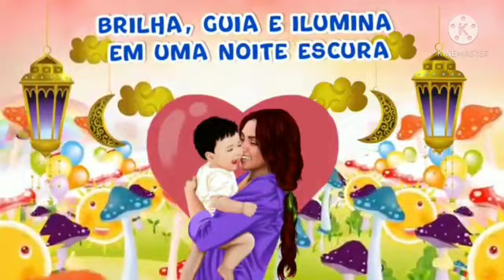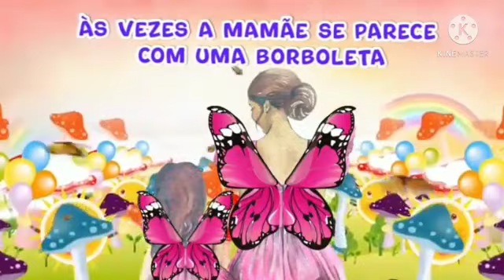A MAMÃE É | POEMA INFANTIL DIA DAS MÃES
As vezes mamãe se parece com um lápis de cor,
Colore tudo que está triste com as cores do amor!
As vezes mamãe se parece com uma fada
Tem sempre um encanto para tudo e faz a gente dar risada
As vezes mamãe se parece com a lua
brilha, guia e ilumina em uma noite escura
As vezes mamãe se parece com um leão
Tem um rugido alto e forte, mas tem um grande coração!
As vezes mamãe se parece com uma borboleta
Voa para todo canto e vigia os filhos no planeta
A verdade é que a mamãe é a mulher maravilha
Encara tudo com muita força em benefício da família

De todos nós do canal travessuras da Gigi !